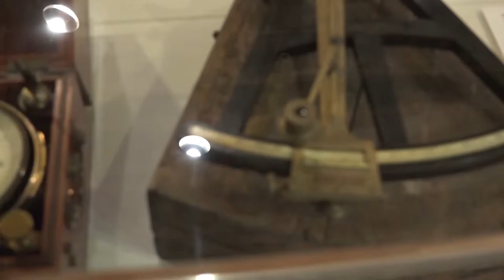Port Adelaide Aviation & Nautical Museum Open Day 2015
Open Day at the Aviation and Nautical Museums at Port Adelaide, South Australia. There is a F111 engine in the museum, and on this Open Day the engine was run.